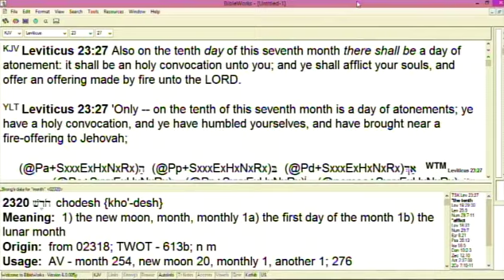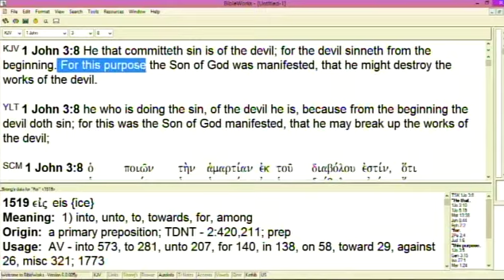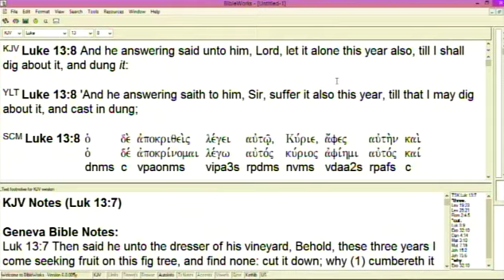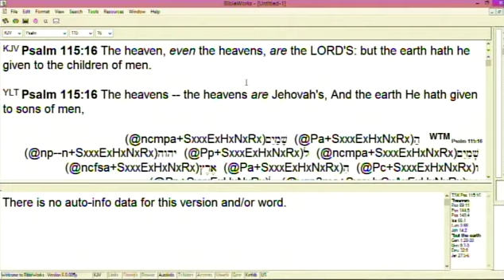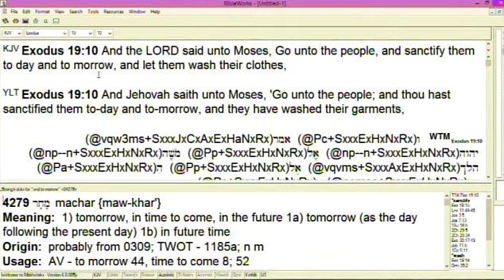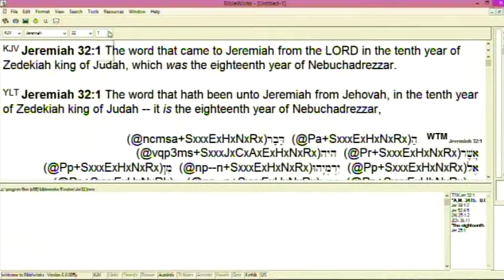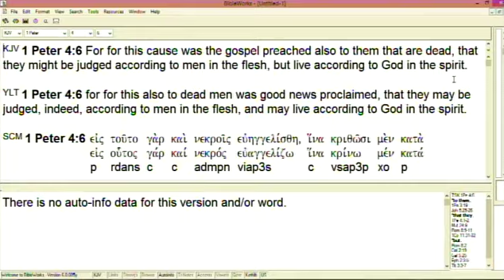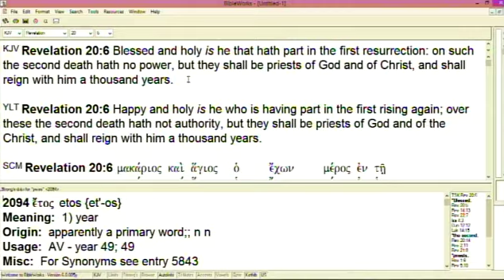#3 Prophetic Fulfillment Of The Day Of Atonement - 9/27/20 AM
#3 In-depth teaching regarding the prophetic fulfillment of the Day Of Atonement through the two times of judgments brought forth by Jesus, one in His first coming and the second which will come forth leading to His second coming including what was necessary for Jesus to do to open the title deed to the earth and bring forth the end-time judgments.